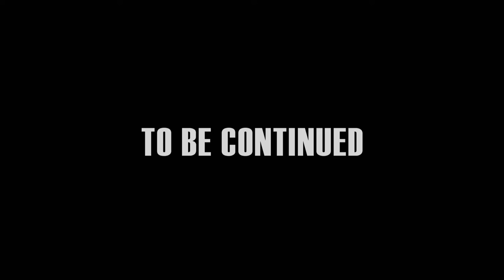Roflcopter - Let's Play Tomb Raider [10/15]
You can feel free to use that resume on your next job interview. You're welcome.

Music & Sound:

Zebra Style 3 - Martin Landh
Old News 1 - Anders Bothén
Pepitas Dance 1 - Martin Landh
A Helping Hand - Magnus Ringblom

Freesound.org
cartoon siren whistle - soundscalpel-com
yottasounds dish-break-006 yottasounds

Images from Clker.com